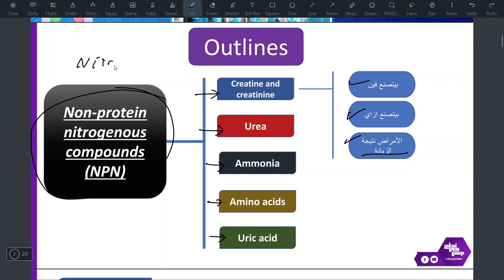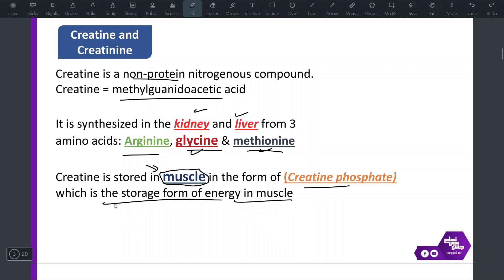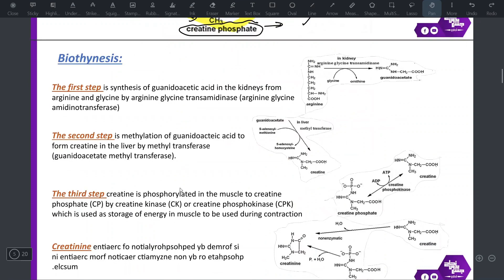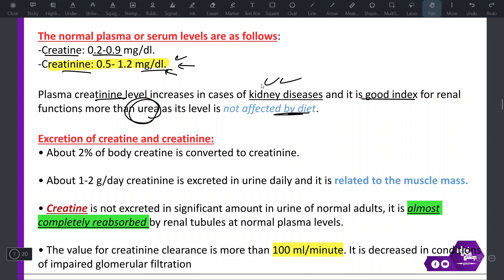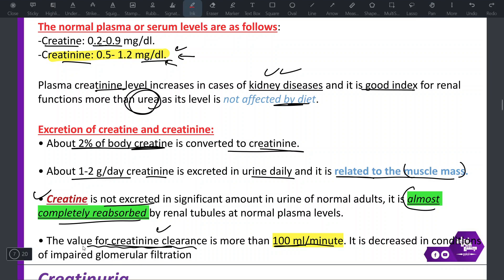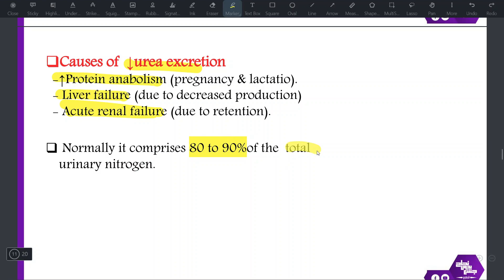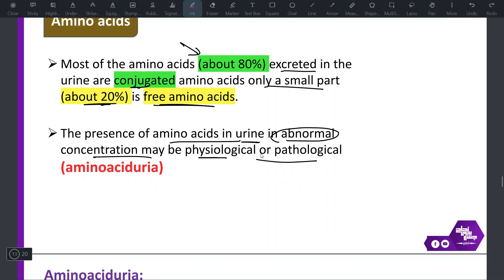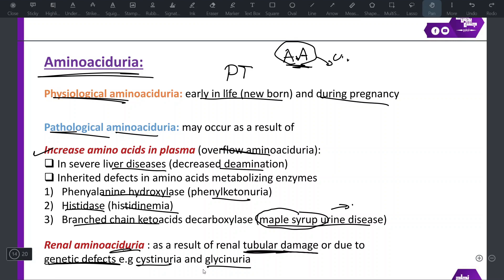Revision of L2, Creatine, creatinine metabolism and NPN compounds, Biochemistry